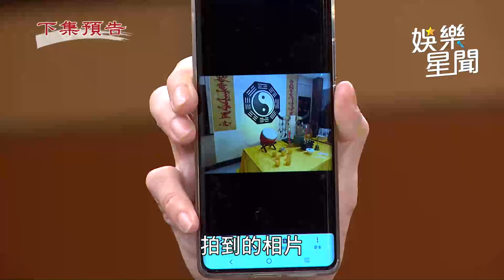天道／子茜發現破綻！啟陽不是啟陽？救不回麗萍 東俊下跪祈求｜三立娛樂星聞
★訂閱【女孩要幹嘛】甜寵浪漫戲劇看到飽